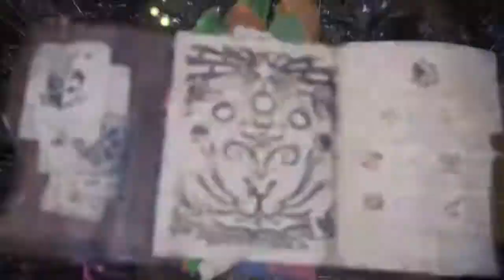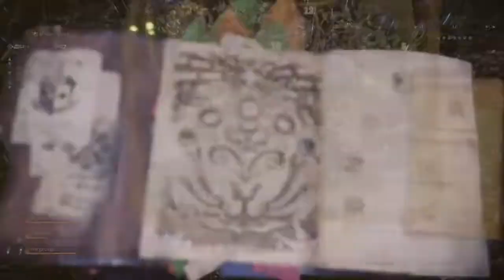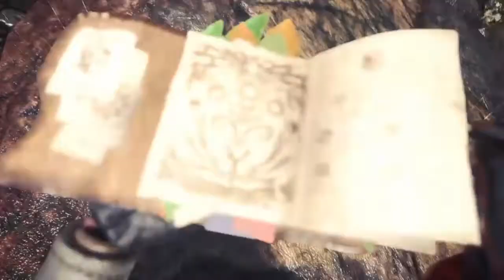Monster Hunter World Iceborne Nargacuga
Beating Nargacuga in under 30 minutes solo with heavy bowgun